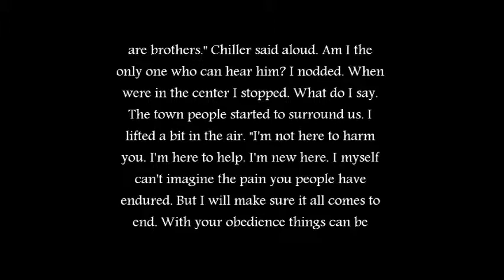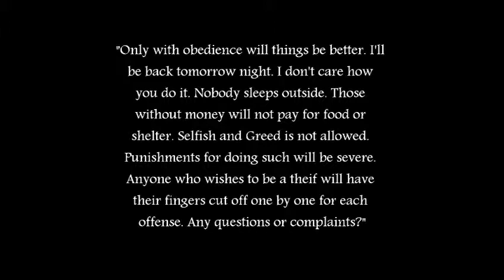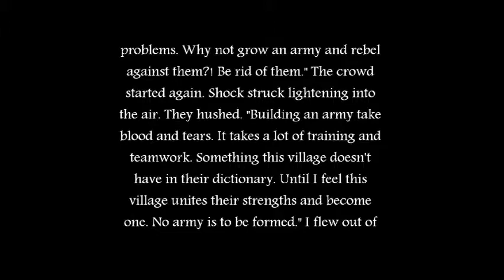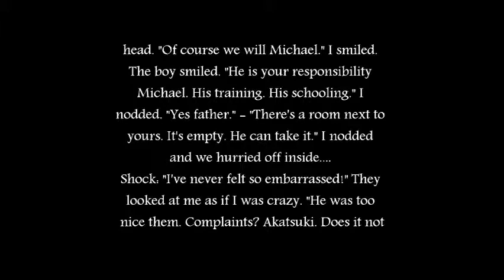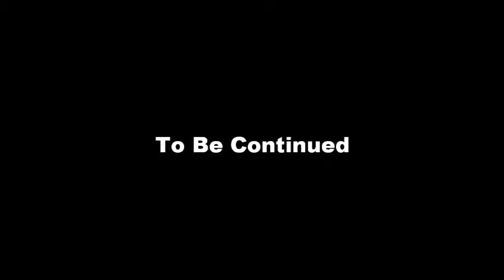MJ Fantasy: To Never Be Loved episode 10 prt 2-2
originally part 10 had been 16 minutes and something long, so..